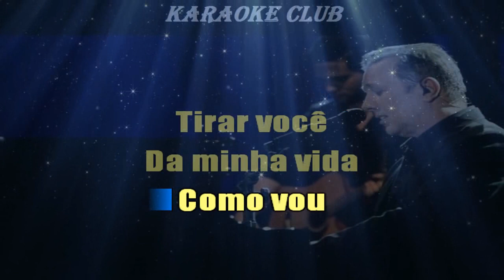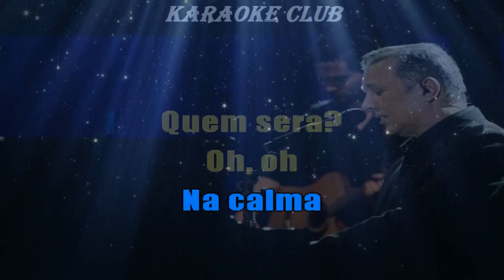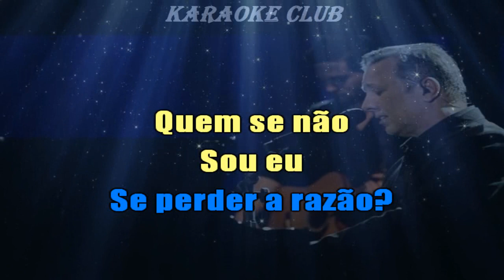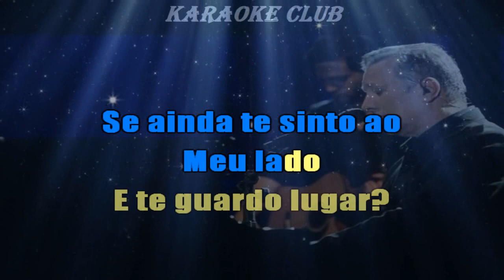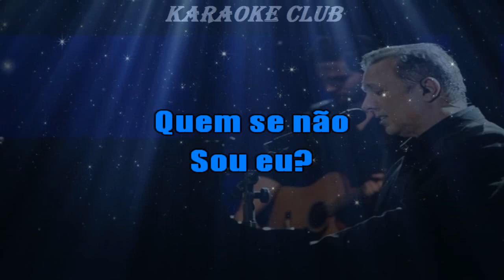JOSE AUGUSTO - QUEM SE NÃO SOU EU ( KARAOKE )